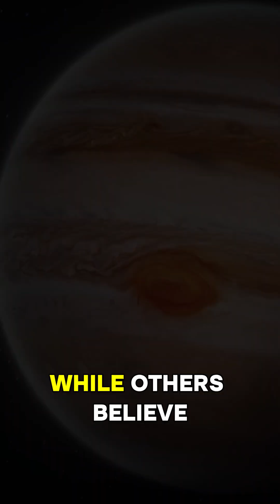Jupiter's Raging Storm: Inside a 300-Year Old Tempest!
Jupiter’s Great Red Spot has raged for over 300 years — a planet-sized hurricane with no end in sight… until now. New data shows the storm is shrinking, possibly dying. What’s fueling it, and why might it finally be fading?

Voice generated using ElevenLabs.